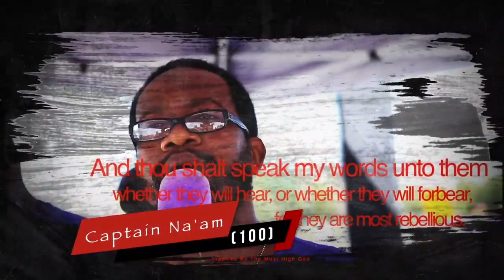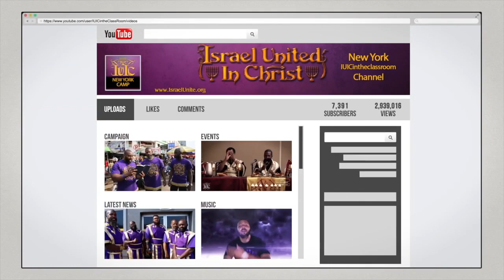Roles In Your Home For Gods Nation